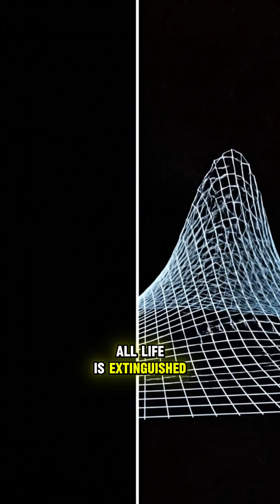What If the Sun Disappeared? (The Terrifying 8-Minute Wait)WhatIf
What would happen if the sun suddenly vanished? It's not just instant darkness. We explore the 8-minute delay in gravity, the plunge into deep freeze, and the end of all life on Earth. Discover the terrifying reality of a sunless world.